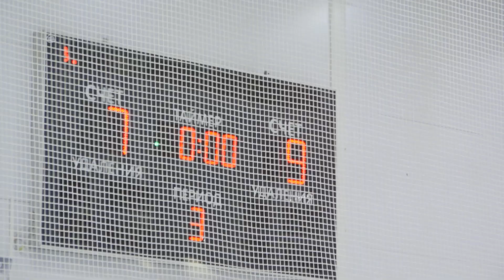Гала-матч сборных команд «Губерния» и «Калийщик»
⛸ПОД ЛЕЗВИЯМИ КОНЬКОВ

Хоккей - спорт настоящих мужчин! Сразу после мастер-класса на лёд вышли сборные команд «Губерния» город Пермь и «Калийщик» команда Березников и Соликамска. Под лезвиями коньков лёд буквально таял! О том, как прошёл гала-матч и кто одержал победу, расскажет Валерия Агалакова.